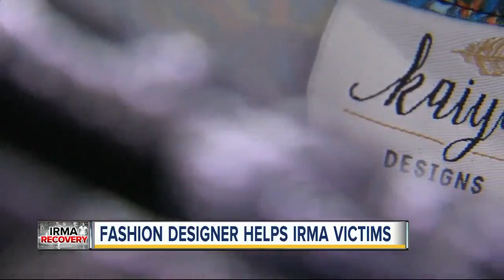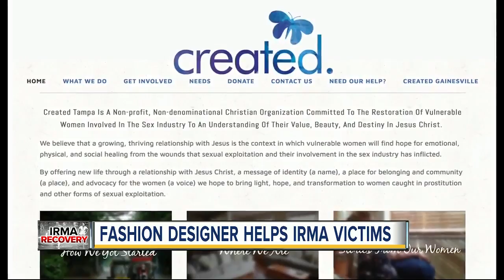Fashion designer helps Hurricane Irma victims by donating portion of sales to Tampa Bay charities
Local fashion designer behind Kaiya Designs donates a portion of all sales to Tampa Bay charities, including Irma relief.